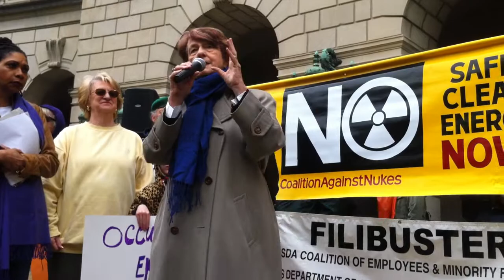Helen Mary Caldicott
Helen Mary Caldicott (born 7 August 1938) is an Australian physician, author, and anti-nuclear advocate who has founded several associations dedicated to opposing the use of nuclear power, depleted uranium munitions, nuclear weapons,nuclear weapons proliferation, war and military action in general. She hosts a weekly radio program, If You Love This Planet. In 2009 she was designated a Women's History Month Honoree by the National Women's History Project.